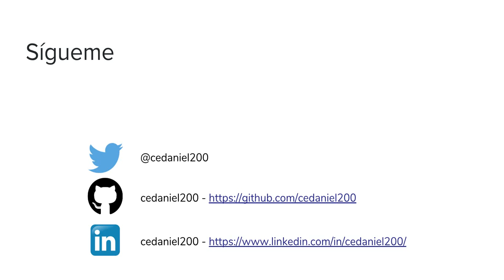1 Introduccion a Java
GENERALIDADES E INTRODUCCIÓN A JAVA

¿Qué es Java?

Java es un lenguaje de programación y una plataforma informática comercializada por primera vez en 1995 por Sun Microsystems y comprada posteriormente por oracle.

Mencionemos algunas características:

Es de propósito general es decir permite crear todo tipo de aplicaciones, desde aplicaciones web, pasando por móviles, de escritorio entre otras.

Independencia de plataforma, es decir, escribes el código una vez y puede ejecutarse en múltiples sistemas operativos. Para lograr esto, el código fuente se compila generando un código conocido como “bytecode” (específicamente Java bytecode). El bytecode es ejecutado entonces en la máquina virtual de Java (JVM), que es un programa escrito en código nativo de la plataforma destino, que interpreta y ejecuta el código.

Lenguaje bajo el paradigma de la programación orientada a objetos. En la programación orientada a objetos, se puede decir que todo es representado por objetos, cada objeto tiene su propia funcionalidad, estos objetos manipulan los datos que reciben para obtener datos de salida.